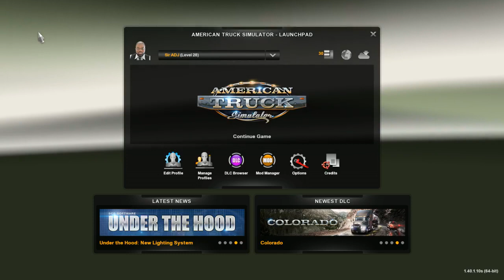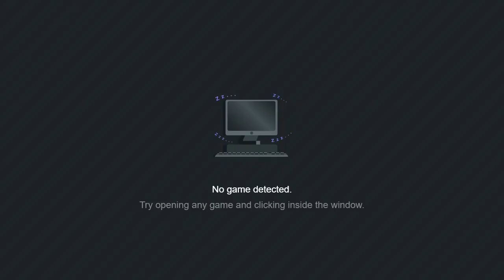American Truck Simulator Refresher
Getting my footing back in American Truck Simulator